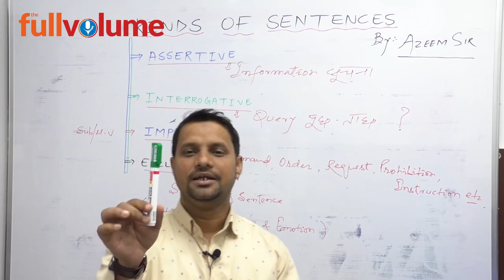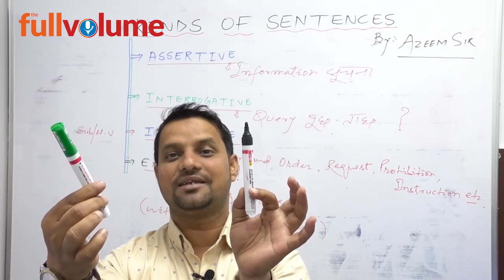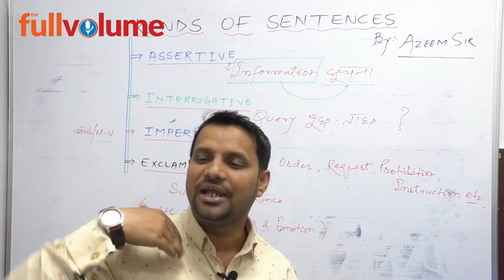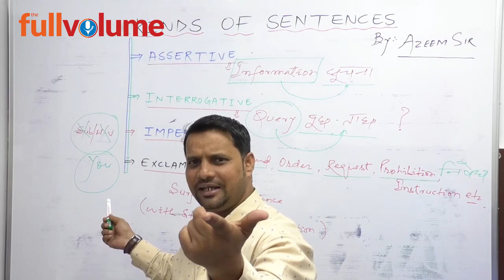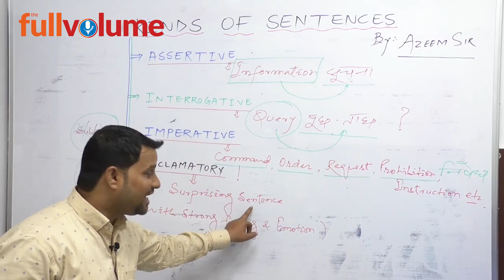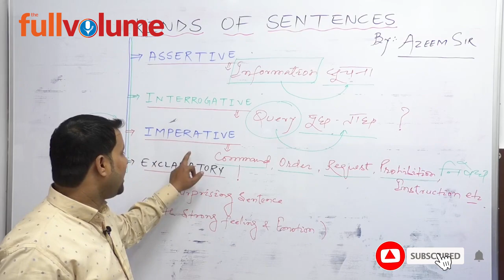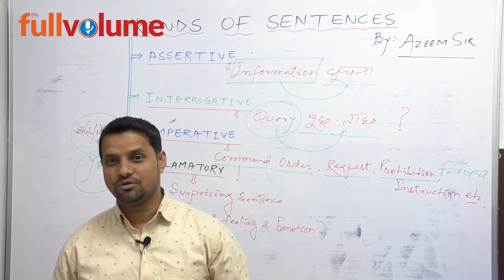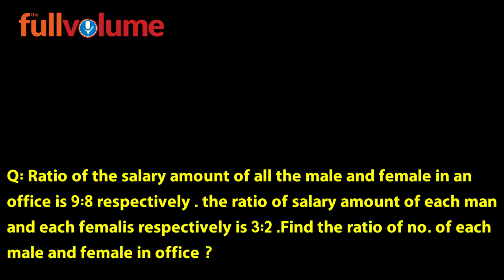KINDS OF SENTENCE | Azeem Sir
Learn all the kinds of sentences.